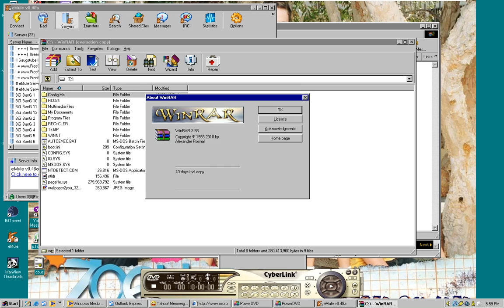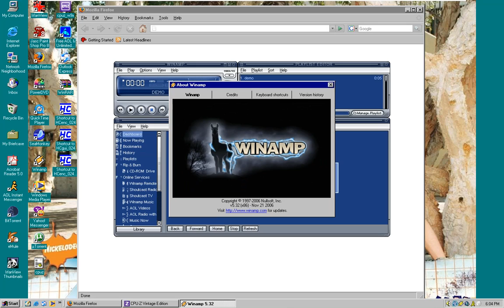Windows NT 4.0 Workstation on VMware Workstation 15!